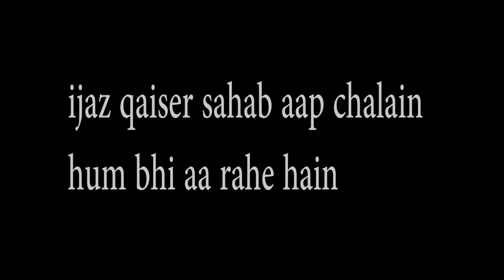Ustad Ijaz Qaiser Sahab Death | A Saddest News Of my Life - Sajjad Jani Official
Worldwide famous singer Ustad Ejaz Qaiser dies in Faislabad.
Albums: Best of Mehnaz, Vol. 2, Best Of Ejaz Qaiser, Sarhad Ke Urdu Shayeron Ka Kalam, Yesu Aya Aj Khushiyaan Manayo
Awards: Pride of Performance
Record labels: Pakistan Christian Recording Ministries, EMI Pakistan

Sajjad Jani Official team :
Camera Team : Waqas & Awais
Producer & Editor : Awais
Production : Sajjad Jani